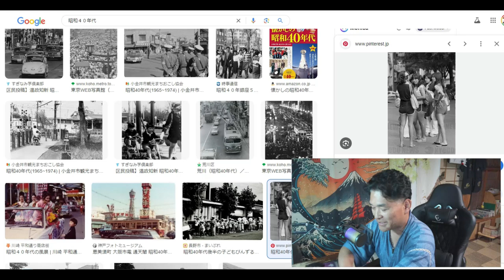【舞姫大学】昭和を１０年ごとに区切って考えてみた。